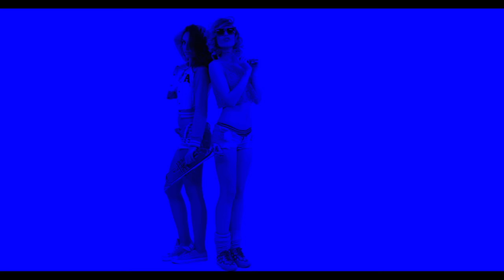Tom Boxer & Morena - Trompeta (Official Video)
Saifam popular artists: Gionnyscandal, Fuzzy Hair, Desaparecidos, Lanfranchi & Farina, Caruso & Valenziano, Get Far, Kros, Nicola Veneziani, Deejay Fabry, Bom Dia, Ramon, Village Girls

Listen to the hottest dance, house, hardstyle, techno, funk, electronic, pop and hip hop tracks from the Saifam group, artists like Gionnyscandal, Tom Boxer, Morena, Desaparecidos, Raige, Desaparecidos, Lanfranchi and much more!